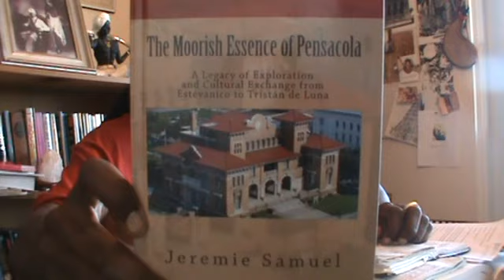Canaanland Moors Propaganda 2 MSTA press conference and FBI